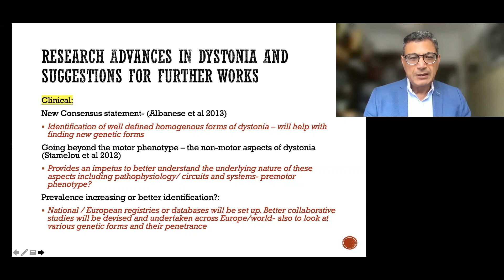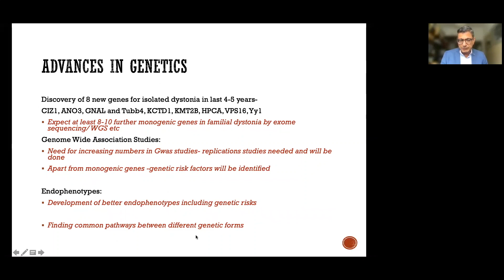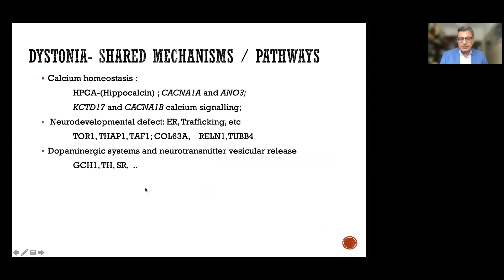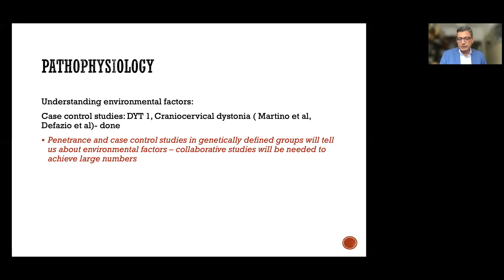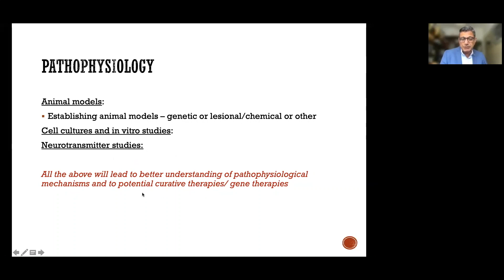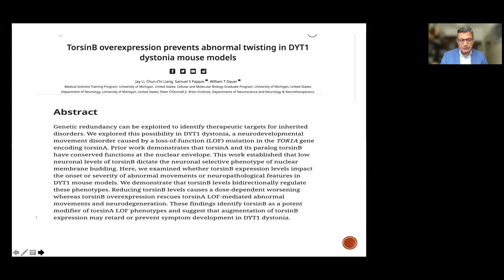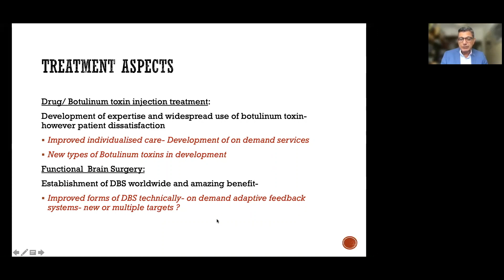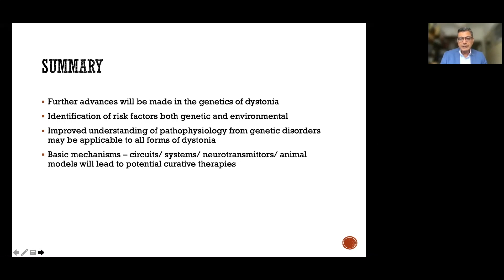Dystonia Reseach Update | DDays 2021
Kailash Bhatia, Professor of clinical neurology in the Sobell Department of Movement Neuroscience at the Institute of Neurology, UCL, Queen Square, London and an honorary consultant neurologist at the affiliated National Hospital for Neurology, Queen Square. Kailash obtained his basic medical degree and neurology training in Mumbai, India and further training in neurogenetics and movement disorders with the late Professors Anita Harding and David Marsden at the Institute of Neurology, London. In 2007 he was appointed senior lecturer and honorary consultant neurologist, and in 2002 was promoted to professor of clinical neurology. Kailash is a fellow of the Royal College of Physicians and corresponding fellow of the American Academy of Neurology. Professor Bhatia has over 500 publications, including 384 peer-reviewed papers. Kailash has just published “Marsden’s book of Movement disorders”, a comprehensive piece of work which has been highly acclaimed. He is the current Associate Editor of the Movement Disorders Journal. He is a grant reviewer for Telethon, Inserm France, UK PD society and a medical advisor to the UK Dystonia society and on the scientific board of the Bachman Struass trust. He is the current chairman of the Movement Disorders subcommittee of the European Neurological Society (ENS), and serves on various committees of the International Movement Disorders Society.